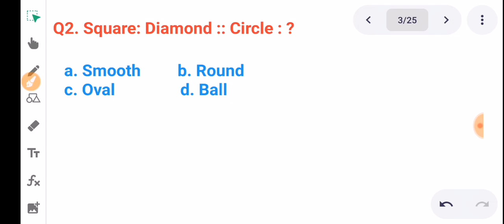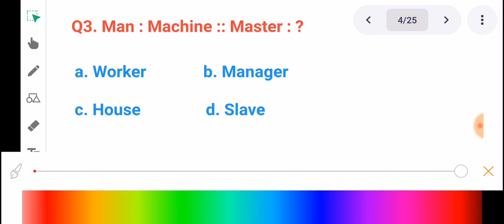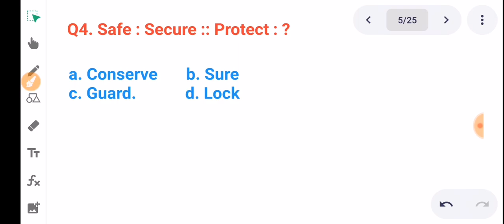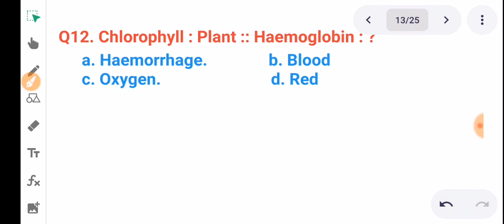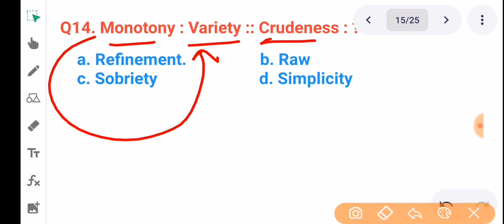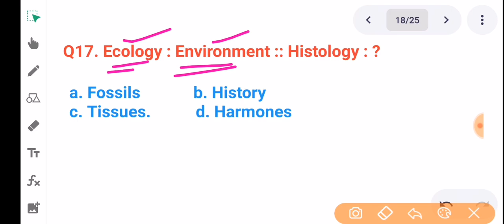Analogies | Basic Mathematics and Basic Reasoning for JKSSB STOCK ASSISTANT EXAM | Dilbeer Singh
Basic Mathematics and Basic Reasoning for JKSSB STOCK ASSISTANT EXAM